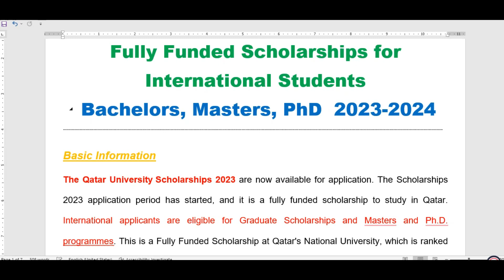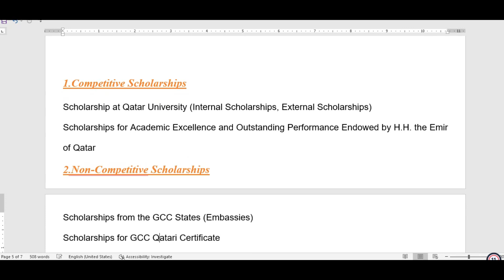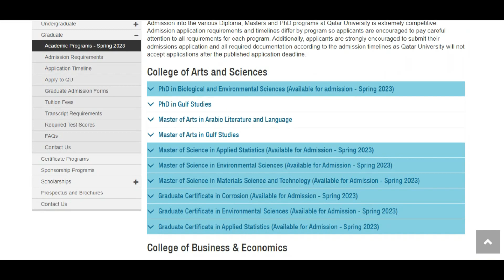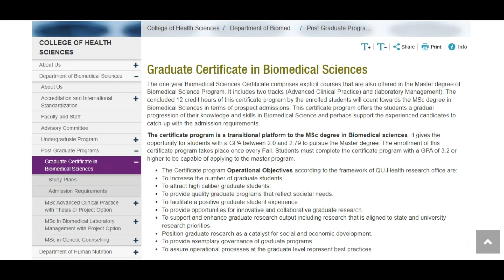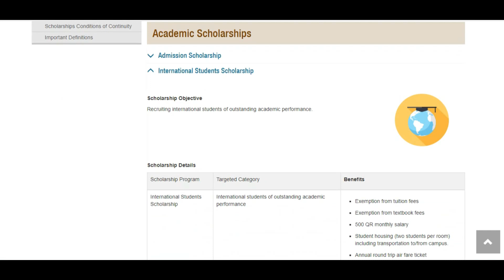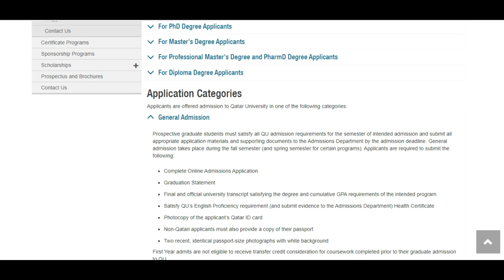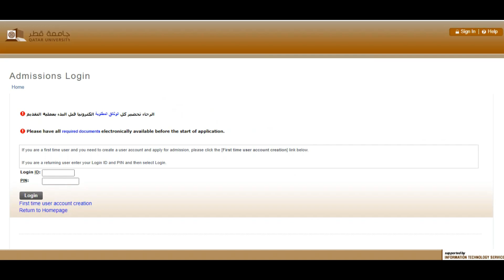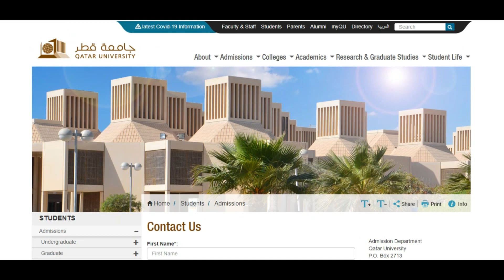Qatar University Scholarship 2023 For International Students | Fully Funded | in Urdu and Hindi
Basic Information
The Qatar University Scholarships 2023 are now available for application. The Scholarships 2023 application period has started, and it is a fully funded scholarship to study in Qatar. International applicants are eligible for Graduate Scholarships and Masters and Ph.D. programmes. This is a Fully Funded Scholarship at Qatar's National University, which is ranked 208 in the world. International students as well as Qatari nationals are eligible to apply. This particular one is a public university in Doha, Qatar
Basic Details:
1. University: Qatar University
2. Course Level: Masters, PhD, Diploma, Pharma
3. Term: Spring 2023
4. Financial Coverage: Fully Funded
5. Deadline: 29th September 2022
Financial Coverage:
Qatar University will provide the following funding to selected students:
Opportunities Available:-
Please keep in mind that only international students are eligible for the "Qatar University Scholarship.":-
1.Course tuition fees are waived.
2.Accommodation for University Students
3.Exemption from textbook fees.